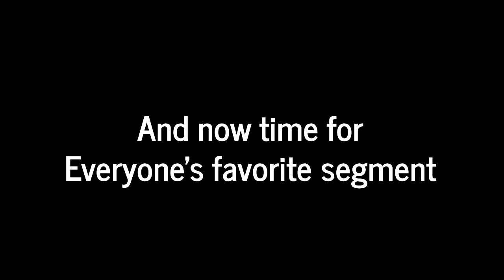Black Ops 2 Funny Moments (RAID, Annoying Orange, Cutoffs, Stormtrooper Firefight, and More!)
I recently downloaded Vegas Pro 17 so with an actual editing software expect some higher quality videos going forward. All the clips in this video were recorded via the Xbox One DVR sometime between early 2017 and late 2018.I'm currently busy with school so uploads will be scarce until summer, but in the meantime, I hope you enjoy this video, and be sure to like and subscribe if you did!

Billy Marchifava - Cheesecake

Harry Potter Theme Song - Loud Recorder Cover

Pokemon Omega Ruby/Alpha Sapphire - Giratina Battle Theme

Star Wars - Sith Battle Theme

Pokemon Diamond/Pearl - Route 209 (GlitchxCity Lo-fi Remix)